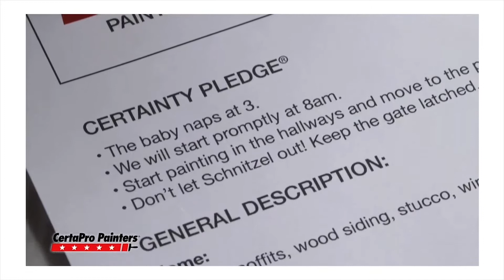House Painting Marshfield MA | Home Painter | 02050 | Plymouth County | CertaPro Painters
Looking for Professional House Painting in Marshfield, MA? At CertaPro Painters of Plymouth County we have a team of professionals that delivers more than top quality interior and exterior house painting. We listen to our customers and make sure they receive exactly what they were dreaming of. We strive for excellence, from first contact to project completion and beyond, so you get much more than just painting services – because painting is personal!

CertaPro Painters
222 Weymouth Street Suite 6
Rockland, MA 02370

Marshfield 02050
Marshfield 02020
Marshfield 02041
Marshfield 02047
Marshfield 02065
Marshfield 02051
Marshfield 02059

I was impressed with how many great reviews they had. What makes CertaPro different is that our people really care about making our customers happy. They asked what they could do to make house painting an extraordinary experience for us, and they kept the gate latched. We work from a personalized written certainty pledge. CertaPro House Painters did a wonderful job. They respected our lifestyle and our home. It’s about five star craftsmanship and having truly satisfied customers. CertaPro Painters. Your home painting experts in Marshfield, Massachusetts. Because painting is personal.

Video production, video search engine optimization and video marketing provided by Video SEO Pro, Inc. Generate more leads, more traffic to your website and more sales using video marketing.